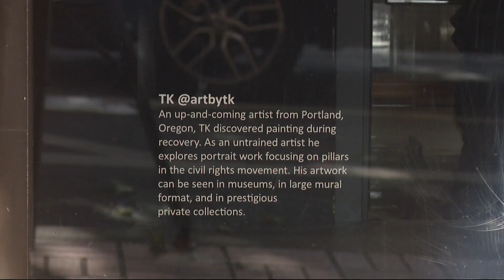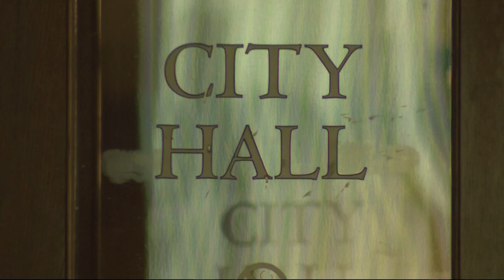Gov. Kotek addresses first meeting of task force meant to tackle downtown Portland’s woes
The governor’s new “Central City Task Force” met for the first time Tuesday. Portland Mayor Ted Wheeler opened with some big asks of the state.